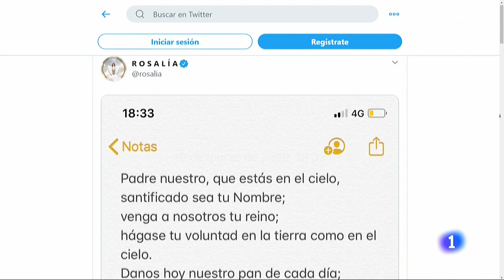Coronavirus: La crisis del Covid-19 aumenta la fe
La crisis del coronavirus ha provocado, según los expertos, un aumento del sentimiento religioso, no sólo en estos días de Semana Santa... Y citan como ejemplos que la bendición Urbi et orbi del papa ha sido  lo más visto de la TDT durante todo el mes de marzo, y que el canal de la Conferencia Episcopal está entre las 25 emisiones más vistas de los canales temáticos.